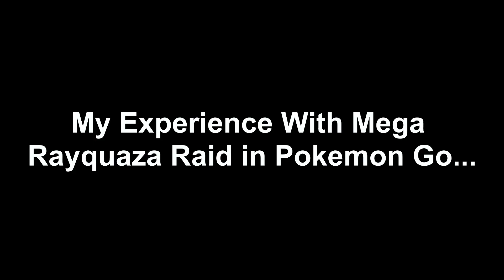My Experience With Mega Rayquaza Raid in Pokémon Go (F2P)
I never thought I would be playing Pokemon Go again and heading straight into a Mega Rayquaza Raid. This is basically like Jujutsu Kaisen, we jumped a mega boss. This video basically encompasses how I was feeling on the inside when trying to get this rayquaza. Btw I'm a F2P so buying a raid pass is not an option for me. I don't even have pokecoins to buy raid passes. Now if you can excuse me, I am now broke on healing items.

Oh, and thanks @WADTS for including me in the raids :D and reminding me to record lol. Make sure to check their channel for skits(and watch that SpiderMan Short Fan Film to support them :D )

Editing note: I have no idea why there is glare and weird color tone changes in the video. Tried to fix that as much as possible, but I assume it's because of how the iPhone Camera App works. This raging video was probably the one to make me go light-headed. I need to chill a bit and the school semester is about to start so I guess I need to start stockpiling some videos! (hopefully)